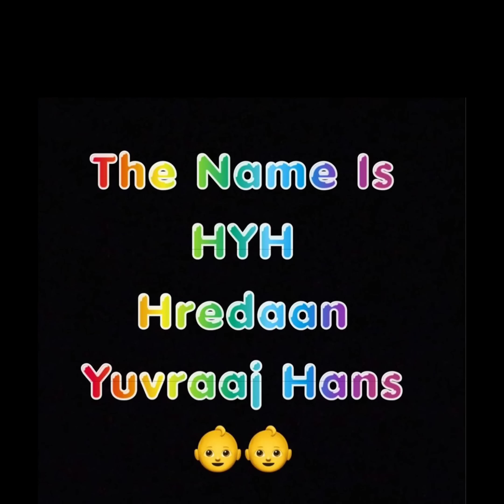ਯੁਵਰਾਜ ਹੰਸ ਅਤੇ ਮਾਨਸੀ ਸ਼ਰਮਾ ਨੇ Share ਕੀਤੀਆਂ ਪੁੱਤਰ ਦੀਆਂ ਤਸਵੀਰਾਂ